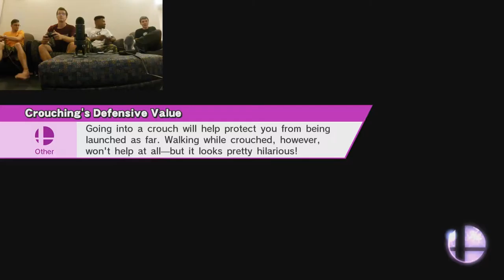Super Smash Bros. Wii U - LITTLE BOY WINS!! ep. 31